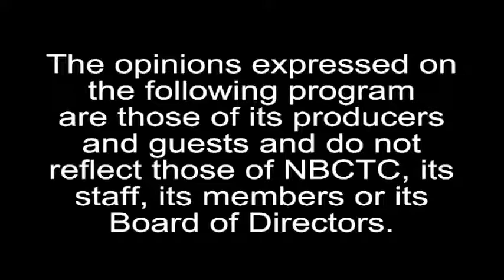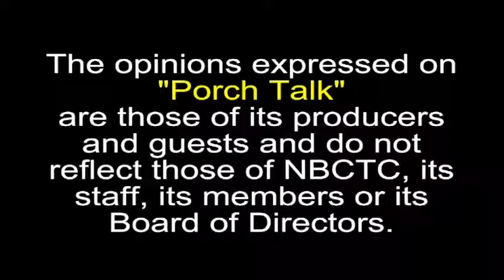Porch Talk Mar 2